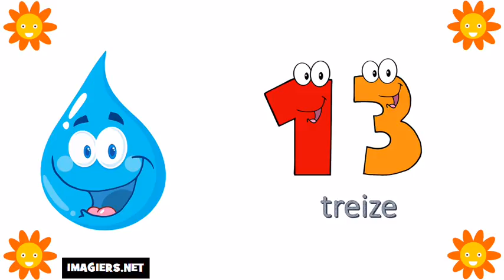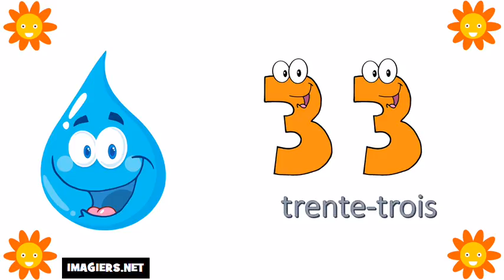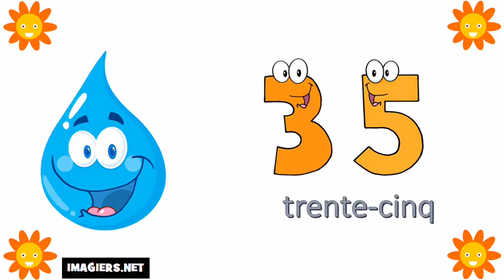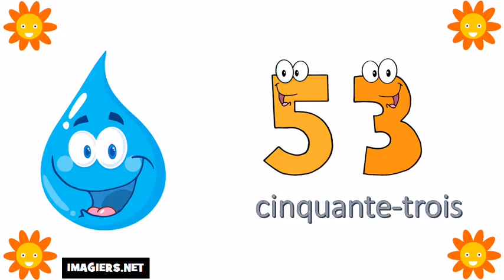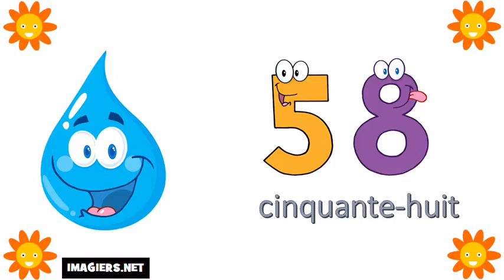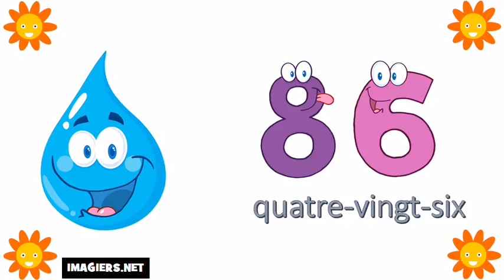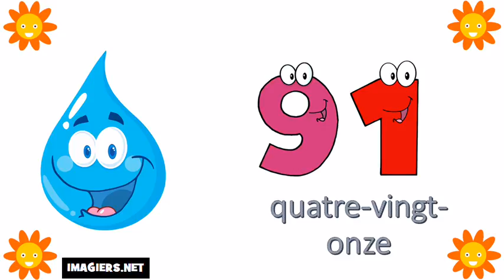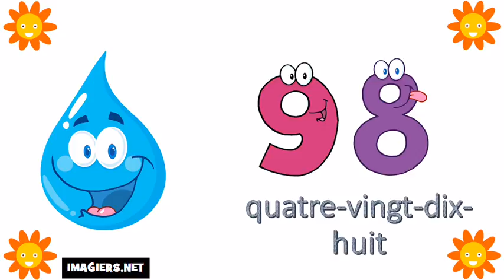Mācīties franču # Skaitļi no 0 līdz 100